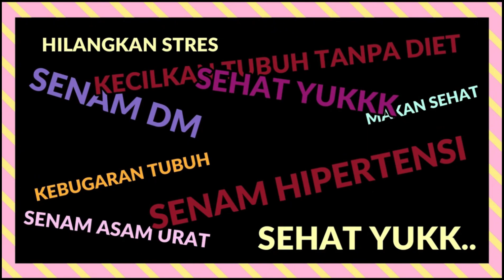TIPS SEHAT | 5 CARA MENJAGA KADAR KOLESTROL SAAT PUASA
Hai Sahabat ICsadaTV... Kali ini jumpa lagi dalam konten TIPS SEHAT. Di video kali ini kita akan membagikan informasi tentang 6 manfaat daun sirsak yang sudah direbus bagi kesehatan.  Untuk Mengetahui lebih jelas kalian bisa saksikan melalui video ini ya...
Simak dan tonton sampai selesai !!!
Thank's to : Allah SWT
ICsadaTV Crew